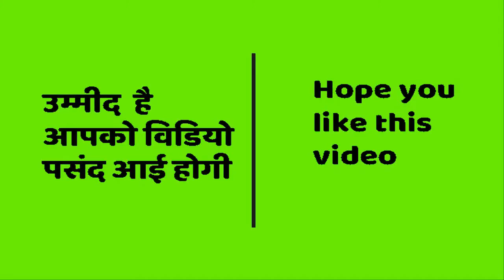DU की Beer देने वाली नीम पेड़ , जो दिन में एक लीटर Beer देती है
Beer tree in Delhi University which gives 1 lt beer in one day.